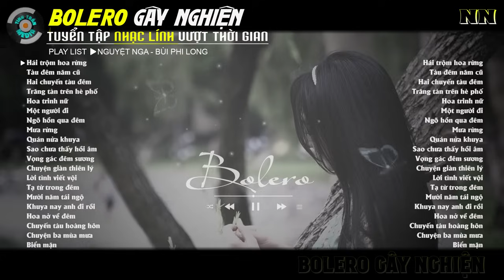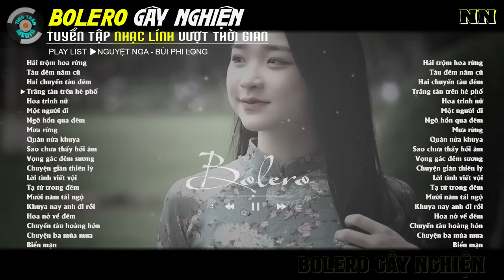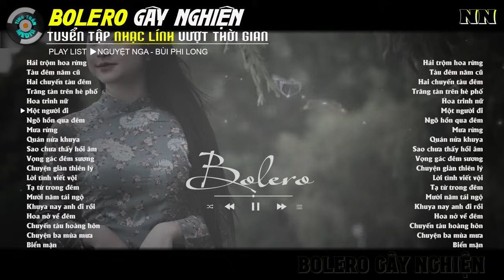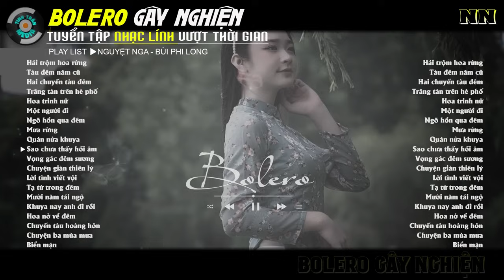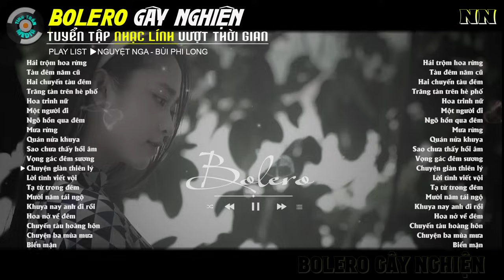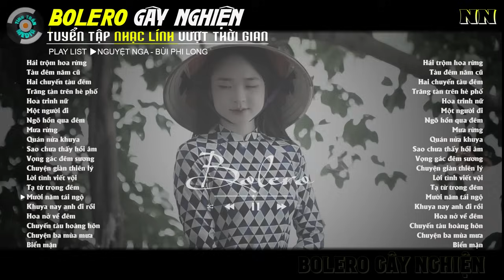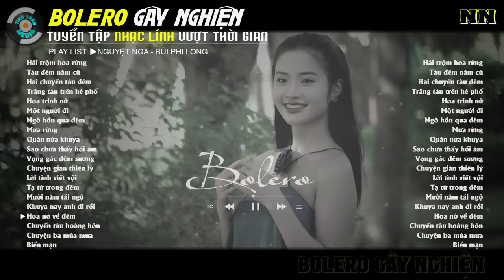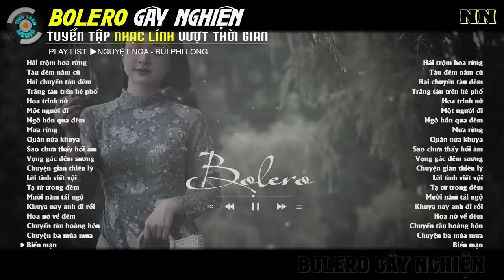Liên Khúc 364 Ca Khúc Bolero Gây Nghiện Khiến Bao Thế Hệ Say Mê l Nguyệt Nga, Bùi Phi Long